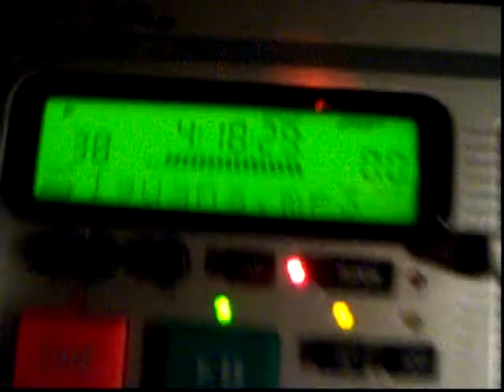Party !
My friend call me up 2 host a party i was nervous at the beginning but dam i had a blast.